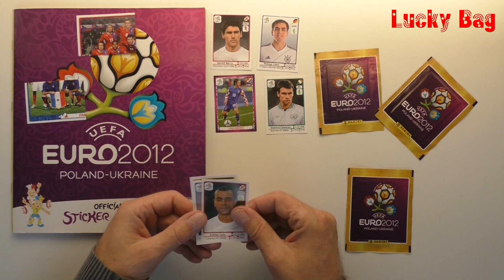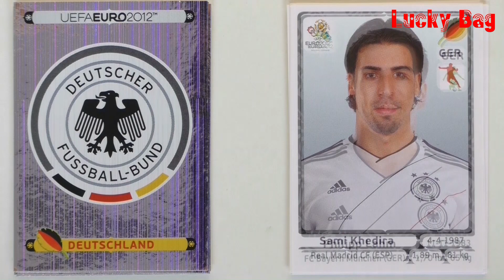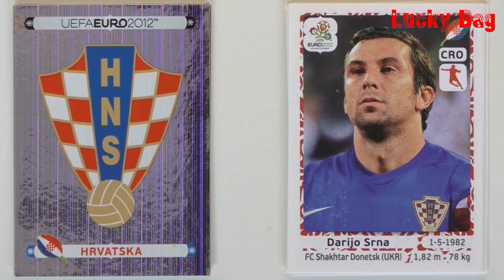PANINI Sticker Album UEFA Euro 2012 new Paninialbum unboxing stickers UEFA Cup Polen Ukraine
Panini Sticker UEFA Cup 2012 Polen Ukraine
Hier wird eine neue Panini Sticker Video - Serie der Europameisterschaft, vom UEFA Cup 2012 gezeigt.
Es werden immer 5 Stickertüten a´5 stickers geöffnet und gezeigt.
Sobald eine Mannschaft komplett ist, wird das Nationalteam eingeklebt.
Das wird dann in der Community angekündigt, also immer mal reinschauen, was da neues kommen wird.

Die Musik ist aus der YouTube Audiobibliothek.